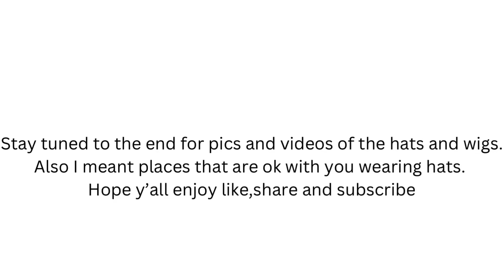Bad Hairday Hacks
Hey guys Angela here. Just sharing some quick hair hacks for you guys for looking good in under 5 minutes on your bad hair days.